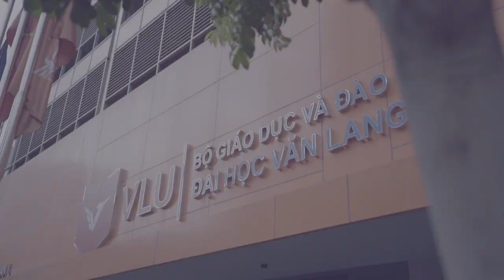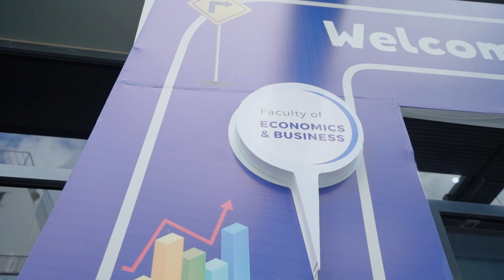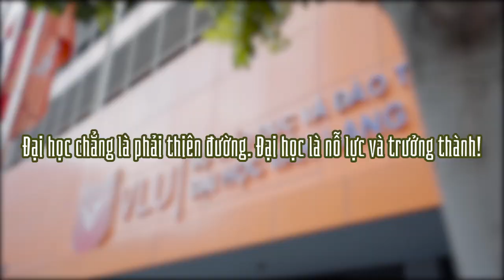Review Trường ĐH Tôn Đức Thắng, Kinh Tế, RMIT, ... Các Trường đại học tốt nhất Sài Gòn?| Khánh Vy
Series review các trường đại học tiếp nối tại Tp.HCM. Mình hy vọng sẽ là một nguồn tham khảo ổn cho các bạn tân sinh viên, các bạn cấp 2, cấp 3 muốn tìm hiểu thêm nhé. Đại học là một phần vô cùng quan trọng, góp phần hình thành nên con người mình, nên tận dụng tối đa hợp lý quãng thời gian tại đại học nha các bạn iu ơi.